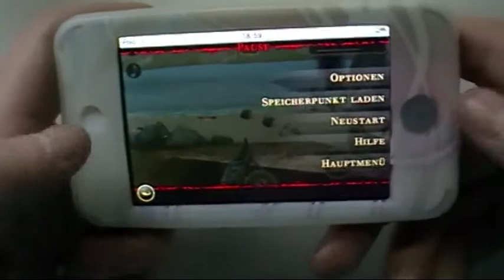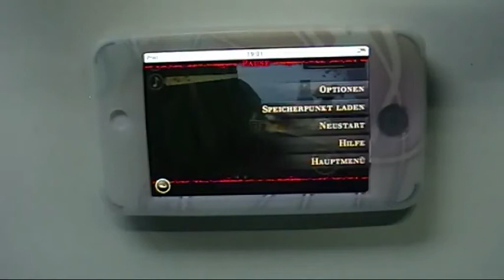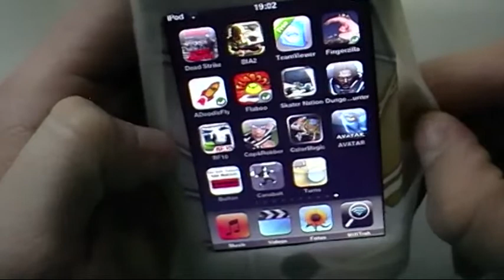App-Review: Brothers in Arms 2 (Teil 2)